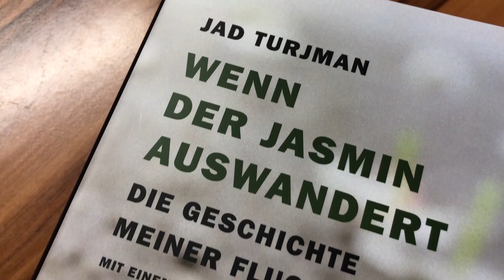Flüchtling als Buchautor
Jad Turjman ist aus Damaskus nach Salzburg geflohen. Seine Erlebnisse hat er nun im Buch „Wenn der Jasmin auswandert. Die Geschichte meiner Flucht“ festgehalten. Eines der ersten Exemplare bekam Landesrätin Andrea Klambauer. Jad Turjman wird am 7. März dabei ein, wenn der DIALOG 219 eröffnet wird.